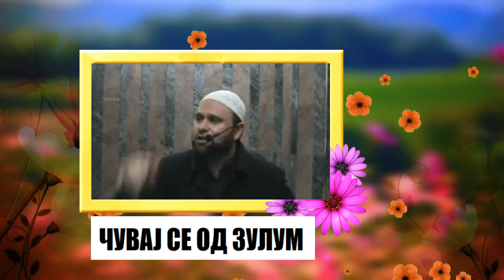ЧУВАЈ СЕ ОД ЗУЛУМ!!!